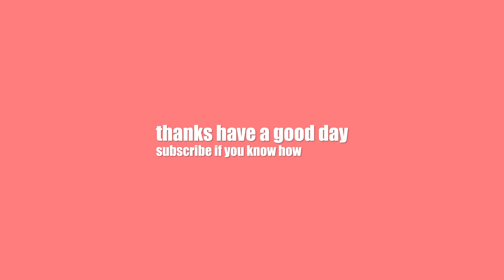Worth it? The Most Expensive Levi 501 Jeans ($260)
I forget who asked BUT today we are reviewing the Levi 501XX 1947 LVC jeans! LVC stands for Levi's Vintage Clothing and the name is what it sounds like, Levi's vintage reproductions of their classic fits and clothes! They don't just do jeans BUT these are raw, unsanforized, and selvedge of course, they are NOT the STF model though...however they still are STF so I hope that's not confusing. LVC also does shirts, sweaters, socks(?) you name it. Cool stuff? Yup! But what about the quality? Are they worth it? Are they worthy? Find out!